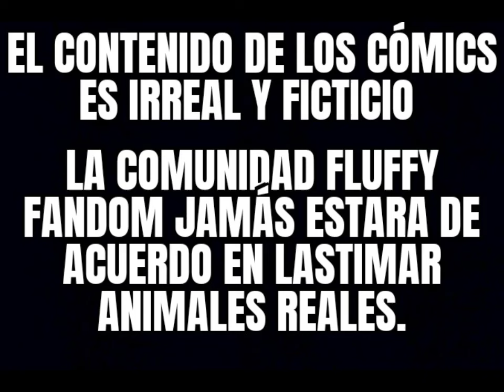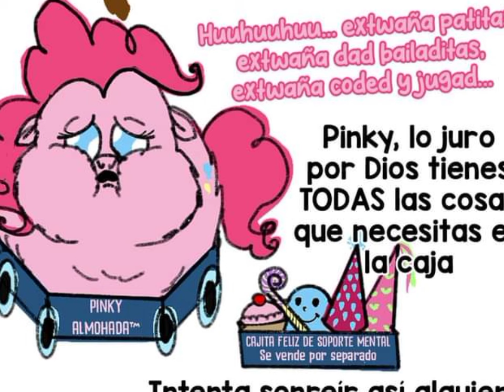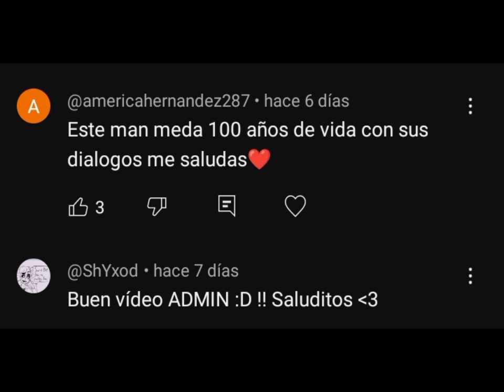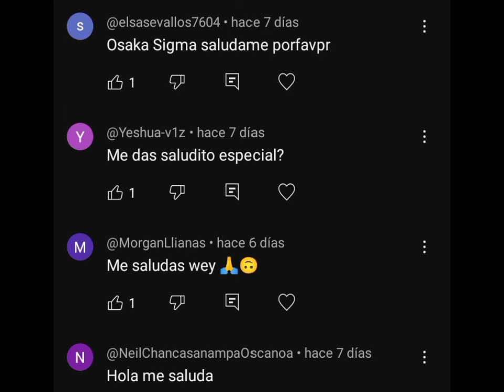Fluffys MLP (Fluffy pony Moronbox)